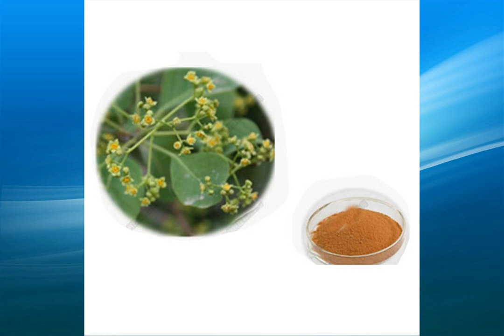smoke tree extract supplier,wholesale,bulk,factory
high quality smoke tree extract suppliers,supply a variety of specifications smoke tree extract,one of the largest exporters of smoke tree extract in China,the factory sells directly,the price is competitive